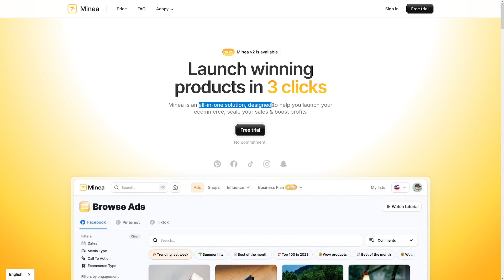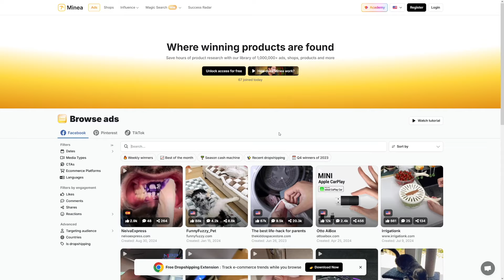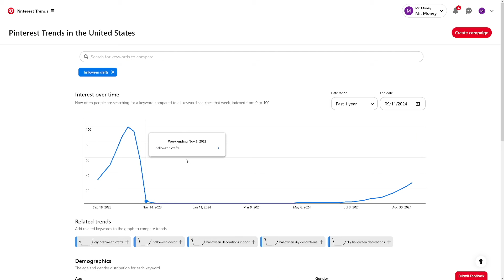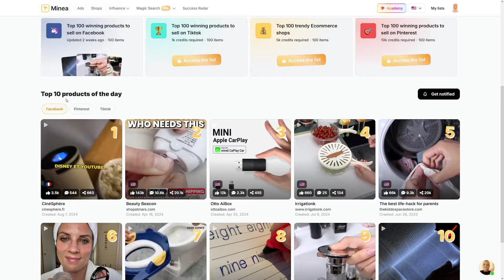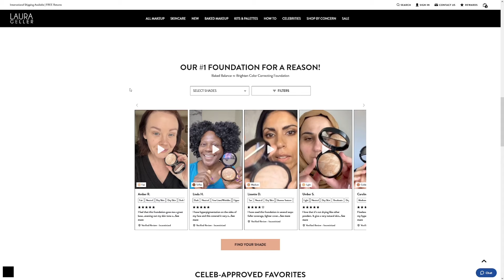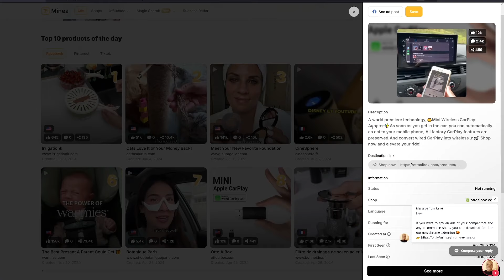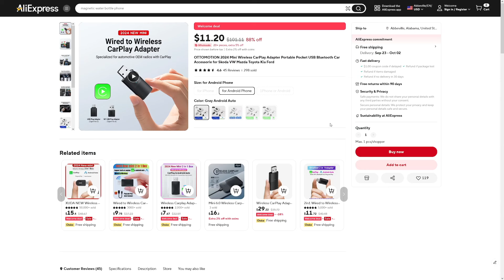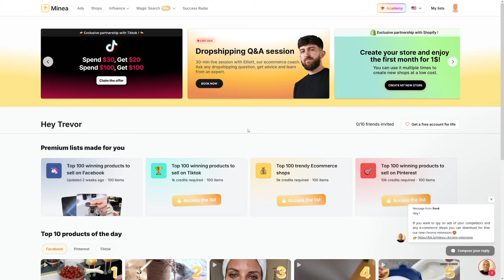How To Make Money With Minea Ecommerce Tool (2025)